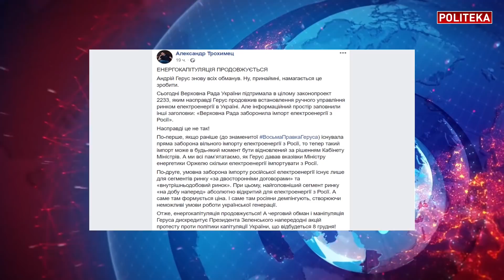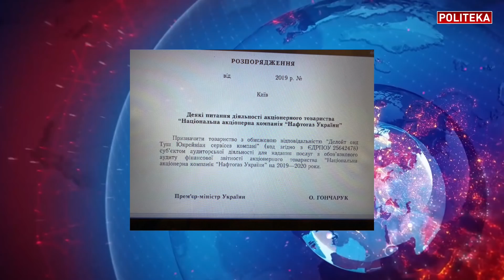Гончарук "дурить" Зеленського: Землянський - газові контракти, тарифи, ринок електроенергіі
Валентин Землянський на каналі Politeka online: Гончарук "дурить" Зеленського
Газові контракти, тарифи, ринок електроенергіі

Ви можете підтримати канал ПОЛИТЕКА, зробивши переказ на карту Приватбанку 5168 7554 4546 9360 (призначення платежу: поповнення картки) або на гаманець EasyPay на номер 81646952 (грн)

У студії Politeka Online Валентин Землянський, експерт з енергетичних питань
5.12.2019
Дивіться в інтерв'ю:
1:00 Транзит газу - чого хоче Путін
3:20 Електроенергія з Росії, ДТЕК обурений
7:30 Герус, Оржель, імпорт електроенергії
9:40 Нормандський формат переговори, про що домовляться Путін і Зеленський
12:05 Газові контракти - антиросійська риторика
13:30 Нафтогаз України - аудит
15:35 Президент Зеленський, Гончарук, зниження тарифів - це карнавал, а не нарада
18:30 Тарифи на тепло не можна знизити
20:50 Зеленський несе відповідальність